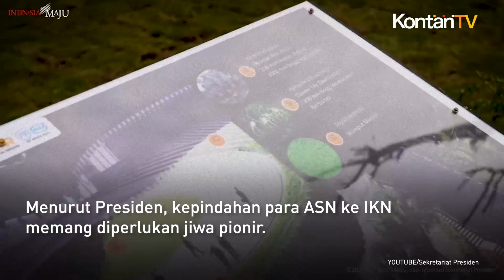Presiden Jokowi Pastikan Ada Insentif Bagi ASN yang Pindah ke IKN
Presiden Joko Widodo (Jokowi) menyampaikan pemerintah telah menyiapkan insentif bagi Aparatur Sipil Negara (ASN) yang akan dipindah ke Ibu Kota Nusantara (IKN).

Insentif itu berupa rumah bagi ASN baik rumah tapak, rumah dinas, hingga apartemen.

Pemerintah juga menyediakan biaya pindah bagi suami/istri dan juga anak. Bahkan pemerintah juga menyiapkan insentif tunjangan kemahalan.

"Kalau enggak ada ini alot pasti, tapi kalau ada insentif, kan, beda," kata Jokowi dalam Pembukaan Rakernas KORPRI, Selasa (3/10).

Menurut Presiden, kepindahan para ASN ke IKN memang diperlukan jiwa pionir. Ada yang tidak senang dengan rencana perpindahan ASN ke IKN, namun ada juga yang justru senang.

"Tapi kalau sudah ditunjuk bapak pindah, bapak pindah, ibu pindah, moga-moga semuanya selesai," jelasnya.

Masih menurut Presiden, daya dukung Pulau Jawa tak lagi kuat menampung lebih dari 50% penduduk Indonesia.